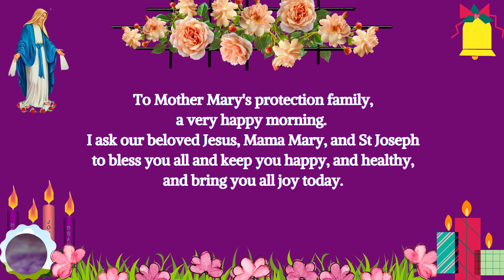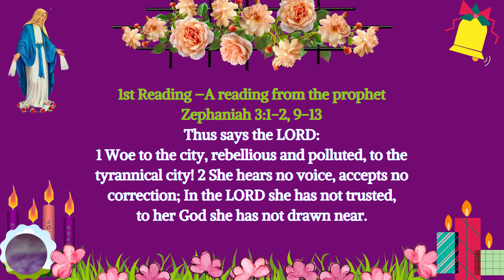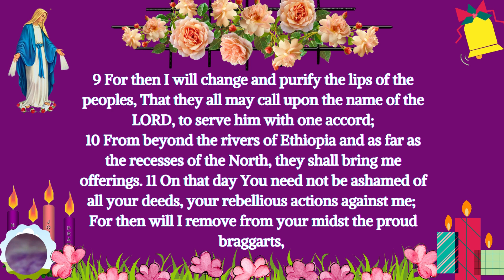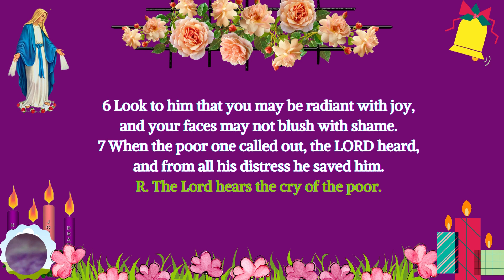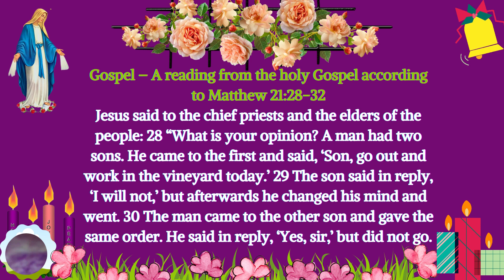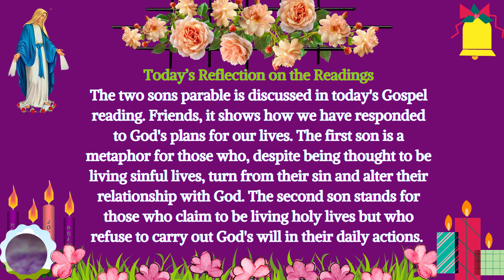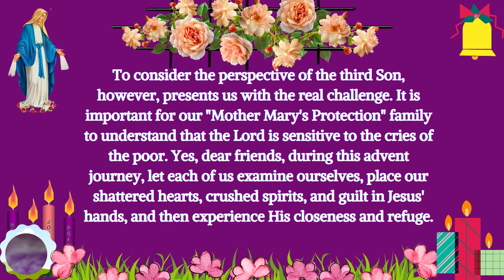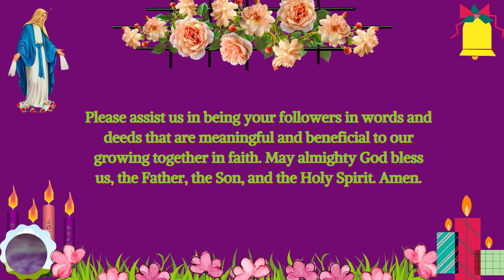Today's Catholic Mass Readings and Reflections December 13, 2022 | Mass Gospel and Reflection | Mt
Catholic Daily Mass Readings for December 13 2022,
Tuesday of the Third Week of Advent,
Memorial of Saint Lucy, Virgin and Martyr

1st Reading
Zephaniah 3:1-2, 9-13
Responsorial Psalm
Psalms 34:2-3, 6-7, 17-18, 19, 23
The Acclamation
Psalms 85:8
Gospel
Matthew 21:28-32

Personal Reflection
Today’s Reflection on the Readings
Prayer

Prayer to Saint Lucy, Virgin and Martyr
Saint Lucy, whose beautiful name signifies light, by the light of faith which God bestowed upon you increase and preserve His light in my soul so that I may avoid evil and be zealous in the performance of good works, and detest nothing so much as the blindness and the darkness of evil and sin. Obtain for me, by your intercession with God perfect vision for my bodily eyes and the grace to use them for God's  greater honor and glory and the salvation of souls. St. Lucy, virgin and martyr hear my prayers and obtain my petitions. Amen.
Personal Reflection
How do I carry out God's will for me each day? In how I interact with others and how I carry out God's will, which son am I?

The two sons parable is discussed in today's Gospel reading. Friends, it shows how we have responded to God's plans for our lives. The first son is a metaphor for those who, despite being thought to be living sinful lives, turn from their sin and alter their relationship with God. The second son stands for those who claim to be living holy lives but who refuse to carry out God's will in their daily actions. Jesus frequently condemns the hypocritical sin. It is important to note that neither son shows his father any respect. My dear friends, Jesus is silent in the parable regarding the third Son, who is the Son of God.
Jesus fully and perfectly carries out His Father's will, even to the point of giving His life, in addition to saying "yes" to Him. We might be reflecting the attitudes of both sons alternately in our shaky, unreliable, inconsistent, haughty, and immature response to God's will. To consider the perspective of the third Son, however, presents us with the real challenge. It is important for our "Mother Mary's Protection" family to understand that the Lord is sensitive to the cries of the poor.Yes, dear friends, during this advent journey, let each of us examine ourselves, place our shattered hearts, crushed spirits, and guilt in Jesus' hands, and then experience His closeness and refuge.
Prayer
Jesus, you are our Savior, and I am grateful for 503 subscribers. I thank you, Lord, for inviting us all to the fullness of life through this channel. Lord, bless them all, their families, and everything they intend. Lord, as the Christmas season approaches, I pray for my "Mother Mary's Protection" family. Please assist us in being your followers in words and deeds that are meaningful and beneficial to our growing together in faith.